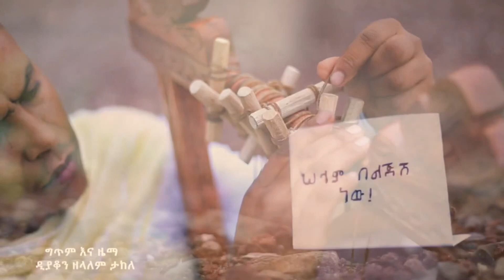New orthodox church begena|አዲስ በገና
new orthodox tewahedo begena